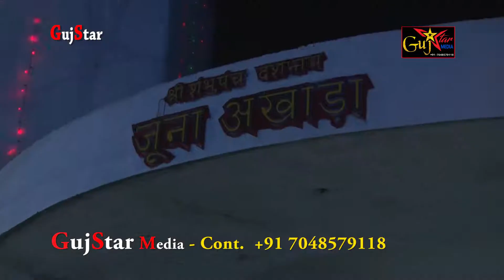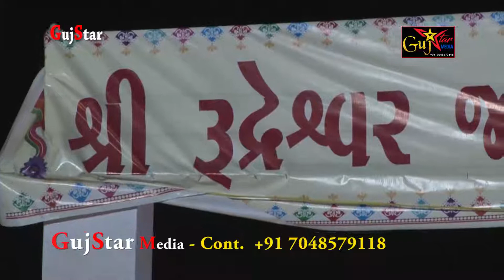SHIVRATRI DARSHAN - JUNAGADH GIRNAR [ part - 2 ] GujStar Medio - Cont. +91 7048579118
મહા શિવરાત્રી દર્શન , ગિરનાર - જૂનાગઢ
SHIVRATRI  DARSHAN - JUNAGADH GIRNAR

 GujStar Medio
R. R. Sagparia